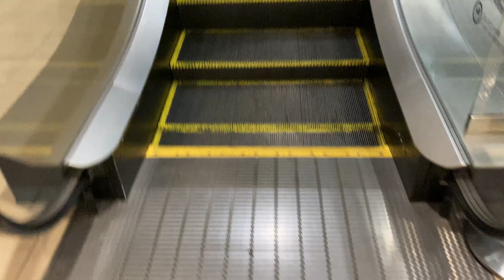【東京エスカレーター】東京駅グラントーキョーサウスタワー地下1階へのエスカレーターを下り上る